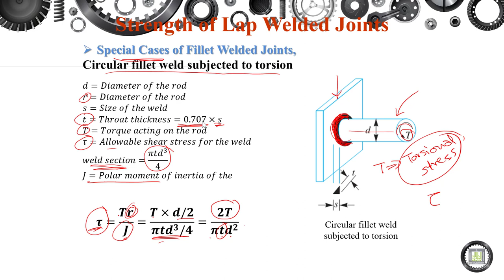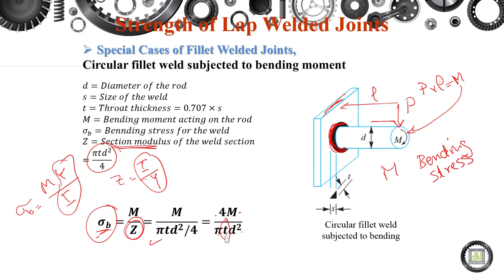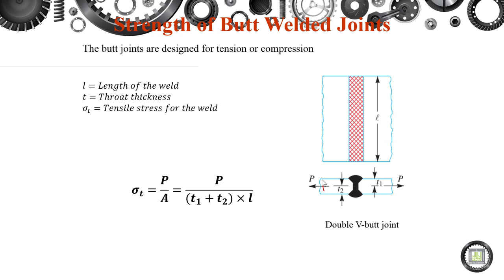Machine Elements Design - 1 | 7-4 | Strength of Lap Joints and Butt Joint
الوحدة 7 :  Welded Joints
الدرس 4 : Strength of Lap Joints and Butt Joint
- Circular fillet weld subjected to torsion.
- Circular fillet weld subjected to bending moment.
- Strength of Butt Joint.